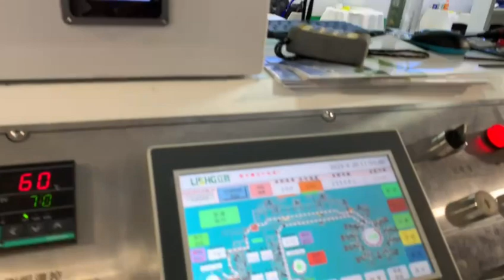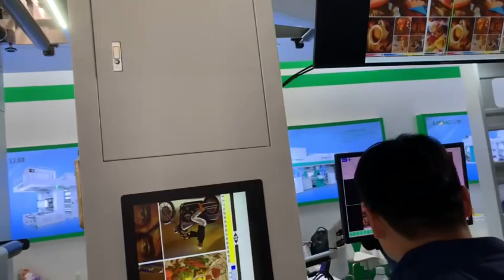8-color servo motor CI modle flexographic printing machine 250m/min breathable film